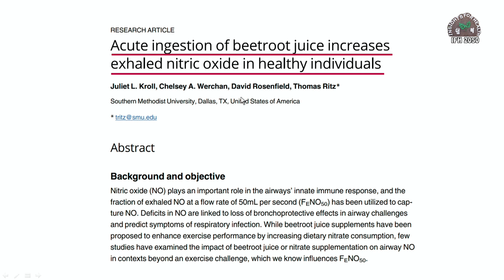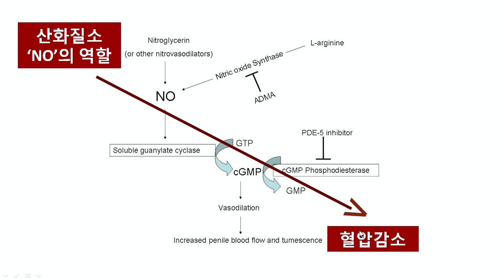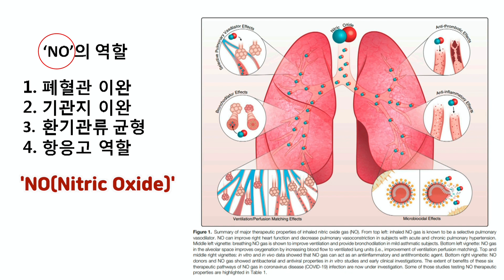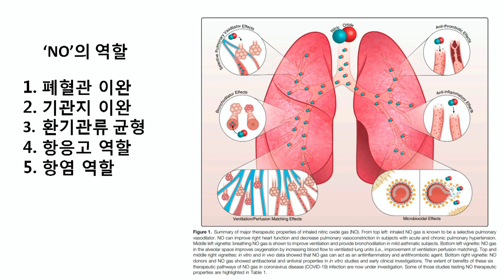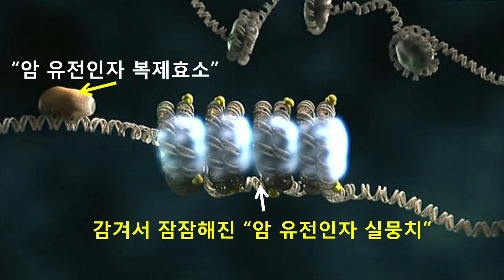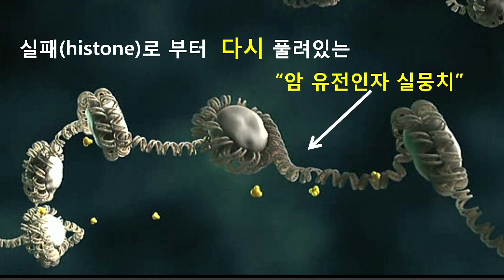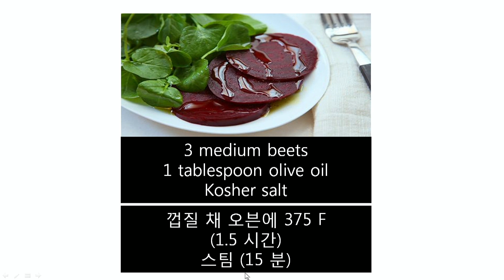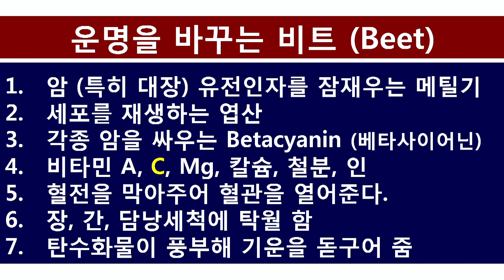'비트쥬스' 한 잔으로 코로나와 당뇨병을 극복하자!-이준원 박사(임상예방의학 전문의,세포생리학 박사)-9/29/2020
비트쥬스 코로나와 당뇨병#산화질소
산화질소(NO)를 만들 수 있는 원료를 공급하고 당을 감소시키는 비트(사탕무)의 효능에 대해 알아보고 코로나바이러스 증식과 세포 속 침투를 막아주는 산화질소에 대하여 알아본다.

Disclaimer본 방송은 정보전달에 목적에 두고 있습니다. 개인의 증상과 관련한 상담 및 진단, 치료는 가까운 진료기관에 내원하시어 전문 의료진이나 주치의와 상의하시기 바랍니다.
"모든 지지생활습관은 의사와 상의해서 적용하시는 것을 우선으로 하시기 바랍니다."
-쉼터팀